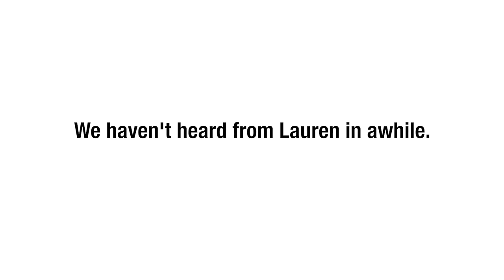FACE PAINT | THIRD WHEEL W/ LAUREN ELIZABETH & HUNTER MARCH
Ride with Hunter March and Lauren Elizabeth as they host a blind date from inside a car and play face paint pictionary!

Ride with Hunter March and Lauren Elizabeth as they host a blind date from inside a car! Watch as singles get to know each other by embarrassing questions and challenges all for the grand prize of getting a second date... or getting left on the side of the street. Third wheeling has never been more fun!

WHIPPED CREAM KISSING CHALLENGE | THIRD WHEEL W/ LAUREN ELIZABETH & HUNTER MARCH

→ follow AwesomenessTV! ←